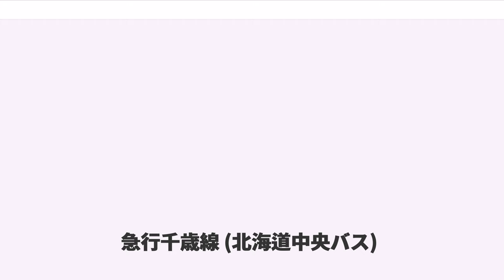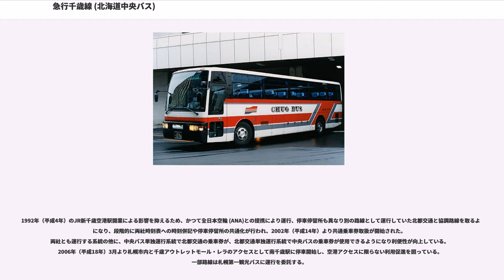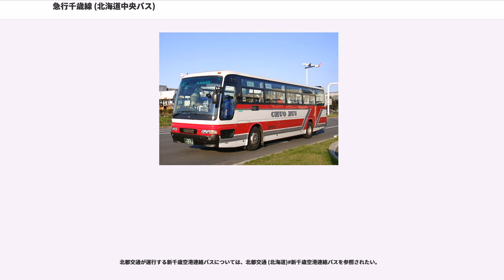急行千歳線 (北海道中央バス)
急行千歳線（きゅうこうちとせせん）は、北海道中央バスが運行する急行バス路線。国道36号経由で札幌市から北広島市、恵庭市を経て千歳市まで運行される。本項では路線免許上で関連のある新千歳空港連絡バス、道央自動車道経由で運行された高速ちとせ号についても記述する。

北海道中央バスは第二次世界大戦が終わってから、本格的に路線網の拡大に動き出した。札旭線や急行札樽線とほぼ同時期に札幌 - 千歳間に国道経由で路線バスを運行しようと1946年（昭和21年）4月、運輸局に免許を請願した。しかし、同時期に国鉄バスが札幌 - 北広島 - 恵庭間のバス路線を請願しており、競合してしまった。国鉄バス側は札幌 - 恵庭間で見ると鉄道路線と競合している(国鉄千歳線、広島村(現･北広島市)内での経由地がバス路線とは異なっている)ことを理由に中央バス側の請願を取り下げさせようとしていた。当時の専務の判断によって同時期に請願していた長沼線（札幌 - 北広島 - 長沼、農産地である長沼までの買い出し客が期待できたという）の免許請願を取り下げることによってようやく1947年4月、千歳線を運行するのに必要な免許（北5東1 - 豊平駅前、二里塚 - 千歳間）が下りた。1945年（昭和20年）2月に江別 - 当別間の免許を取って以来の免許獲得となった。

千歳線が運行を開始した当初は国道はまだ舗装されておらず、砂利道であった上に交通量も多かったので道路が壊れる事態が多発し運行には苦労していた。変化が起きたのは1953年（昭和28年）にアメリカ軍の指令によって国道36号が舗装されてからである。「弾丸道路」と呼ばれることになるこの舗装によって運行が安定することになる。その後、1950年代からは国鉄千歳線から乗客を奪うほどの隆盛を見せることになる。1957年2月の新聞によると、国鉄が当時運賃を12％値上げしたことによって千歳駅の定期外利用者数が1万人ほど減ったという。その代わりに30分おきに発車し、快適で運賃に差がない中央バスの千歳線に客が流れているとのことである。短距離はバス、遠距離は鉄道という棲み分けができていた。

この路線を持っていることによって、日本航空がチャーターする千歳空港 - 札幌間のバスを運行することになる。チャーターでの運行から後に単独運行への足がかりとなった。（現在の新千歳空港連絡バスへとつながる）

1984年（昭和59年）時点で1日120往復（この当時は他に札幌ターミナル - 柏葉台団地間の区間便も1日23便運行していた。現在は別路線化）運行しており、1981年（昭和56年）から1991年（平成3年）にかけては北広島インターチェンジ - 恵庭インターチェンジ間を高速道路経由で運行する便も存在していた（高速ちとせ号）。1994年（平成6年）10月の札幌市営地下鉄豊水すすきの - 福住延伸開業から半年後、急行千歳線が運行開始する。この後も若干の変更を経て札幌ターミナル - 千歳間の急行便と福住駅 - 千歳間の普通便という形態で運行され続けている。1990年代に入ってからは段々と便数が減らされているとはいえ、様々な派生路線を生み出しつつも札幌 - 千歳間を国道経由で結ぶという基本を変えずに運行開始から60年以上の長きに渡って運行され続けてきている路線である。2006年（平成18年）時点で1日約2500人の利用客がある。

2015年（平成27年）4月1日現在。

一部停留所のみ記載。関連する系統である普通便も掲載する。

約1時間35分（運行時間帯により異なる）

市内線に用いられる中扉車で運行される。大曲営業所・千歳営業所管轄。

1951年（昭和26年）に千歳空港の民間使用が認められ、日本航空 (JAL)が東京国際空港との間に就航した。これに伴い、JALとの間で札幌 - 千歳空港の旅客・手荷物輸送契約を締結し、JAL便利用者専用貸切バスとして同年10月25日より運行を開始したのが始まりである。輸送契約は1964年（昭和39年）6月30日をもって解除し、翌7月1日より路線バス「日航線」として独自運行を開始した。1981年（昭和56年）3月より「（高速）はやぶさ号」の愛称を採用（2002年頃まで使用、現在は使われていない）、1989年（平成元年）10月には日航線の名称から貸切バス時代のようなJAL便利用者限定の誤解を受けないよう「空港連絡バス」に改称している。

1992年（平成4年）のJR新千歳空港駅開...